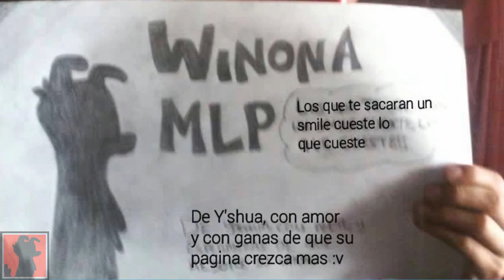Winona MLP | Nuevo Año :'D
TE SACAREMOS UN SMILE!!! CUESTE LO QUE CUESTE /)^.^/)

Que pasen un hermoso 2015! TE DESEA LO MEJOR TEAM WINONA Y UN BROHOOF ENORME /)O.o/)

Winona MLP Nuevo Año :'D,Winona MLP Nuevo Año :'D,Winona MLP Nuevo Año :'D,Winona MLP Nuevo Año :'D,bronys argentina,bronys argentina,bronys argentina